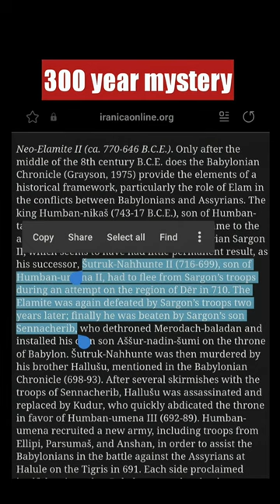ISRAELITE HISTORY ERRORS EXPLAINED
I demonstrate the need to correct Israelite history by showing the same mistakes have been made across the ancient near east. I use Elamite and Babylonian history as an example.